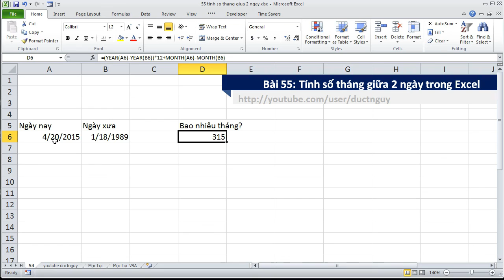Học Excel cơ bản 55 | Cách tính số tháng giữa 2 ngày trong Excel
Cách tính số tháng giữa 2 ngày trong Excel sử dụng hàm Year và hàm Month:
=( YEAR ( Ngày_nay ) - YEAR ( Ngày_xưa ) ) * 12 + MONTH ( Ngày_nay ) - MONTH ( Ngày_xưa )